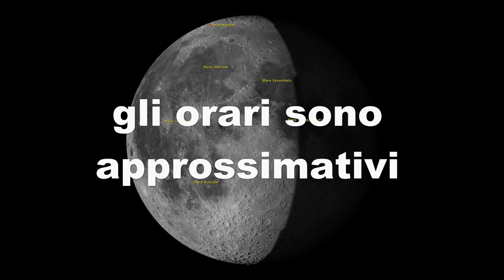14 09 22 Luna occulta Urano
Animazione con orari per il centro Italia dell'occultazione di Urano da parte della Luna
Buon divertimento !

MI PIACE, COMMENTA 👍🏼 SALVA, CONDIVIDI ❤️

❤️ Diventiamo amici!